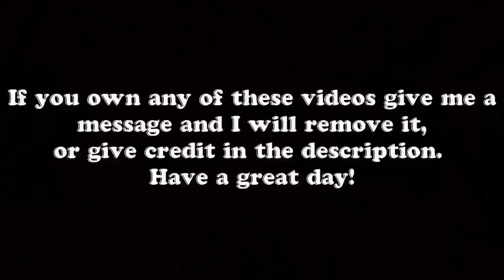IDIOT DRIVERS CRAZY FUNNY DRIVING FAILS COMPILATION 2018